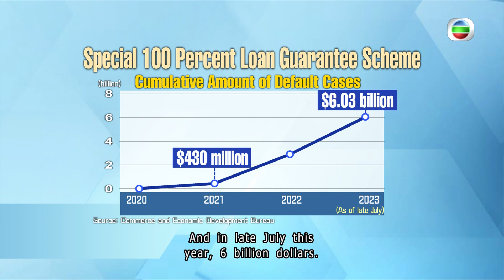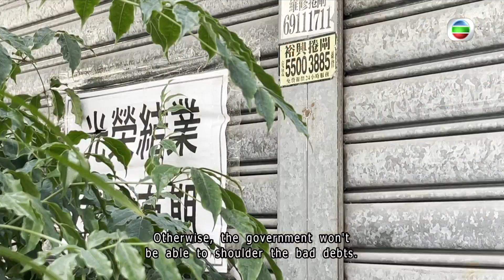TVB News | 16 Aug 2023 | SME loan scheme bad debts stacking up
Bad debts are stacking up in a government guaranteed loan scheme that was rolled out during the pandemic to help SMEs cope with the difficult times.